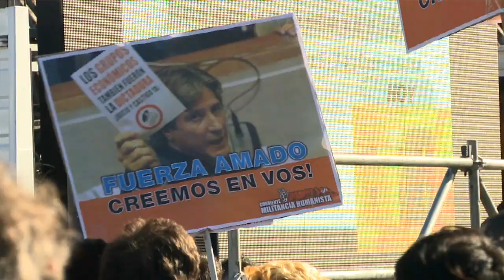Boudou ya se encuentra en tribunales para ser indagado por juez Lijo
El vicepresidente Amado Boudou ya se encuentra en los tribunales de Comodoro Py, donde será indagado por el juez federal Ariel Lijo, en el marco de la causa Ciccone.

 Al arribar a los tribunales, Boudou dijo sentir "mucha tranquilidad" con la posibilidad de "decir la verdad para desentrañar todo esto que es una falacia y una patraña".

 "Acá, más allá de las causas políticas, la verdad está en el expediente. Lo que pasa es que el juez no lo quiso ver", aseveró el vicepresidente en breves declaraciones a la prensa al arribar esta mañana a los tribunales de Comodoro Py.

Previamente, al salir de su domicilio en Puerto Madero, Boudou dijo estar "muy tranquilo, con mucha confianza en lo que he hecho y en lo que seguiré haciendo por el bien de los argentinos".

Tras agradecer a la prensa que lo aguardaba en la puerta de su casa, el vicepresidente dijo que se presenta ante el juez Lijo "sin ninguna estrategia" y destacó que "podría no haber ido y presentar un escrito, pero voy a presentarme y evacuar todas las preguntas" del magistrado.

En medio de un importante operativo de seguridad, Boudou fue recibido en la puerta de los tribunales por manifestantes de La Cámpora y del Partido Justicialista que -con banderas y cánticos- apoyaban al vicepresidente.

Los manifestantes cortaron la avenida Comodoro Py al 2.000, frente al acceso principal del edificio.

Más temprano, la defensa del vicepresidente adelantó al juez Lijo que grabará en audio y video su declaración indagatoria prevista con el objeto de "preservar un acto de defensa" y "en función de la gravedad institucional" que significa la "tan grave acusación".